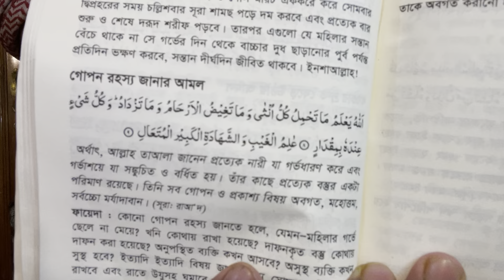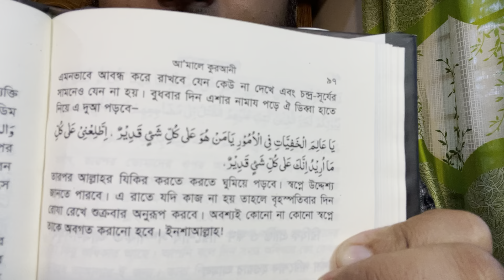গোপন রহস্য জানার আমল | হাজিরা দেখান নিয়ম | কিভাবে হাজিরা দেখে | zubayer bin emam | hajira dekhar